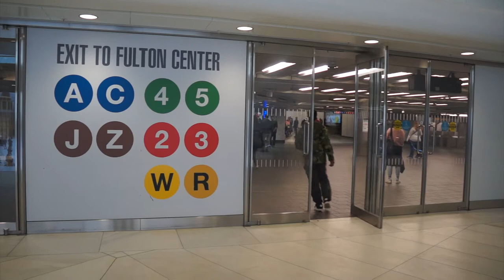That's Amore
This is a submission for the AT&T Create-a-thon - New York, 2018. Team:
Actor: Tryphena Wade
Director: Nzingtha Smith
Cinematography: Eric Mikanda
Story & Continuity: Jean Adomfeh & Danielle Mooney
Editing: Tryphena Wade
Subway Performer: Koku Gonza
Pizza: Percy's Pizza